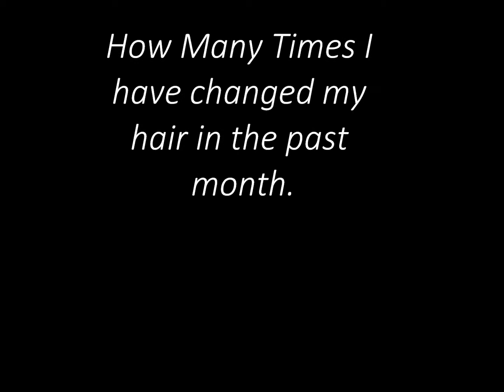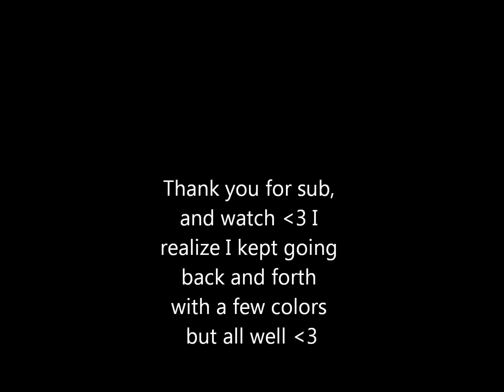How Many Times I have dyed my hair in the last month.